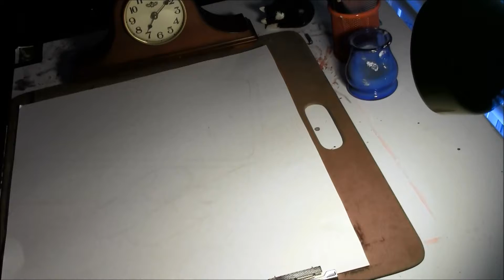Still Life--Pencil/Charcoal--Timelapsed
I truly hope you received some kind of enjoyment from this video!